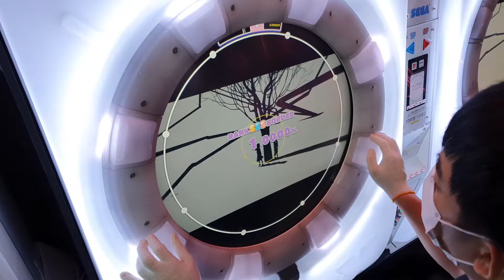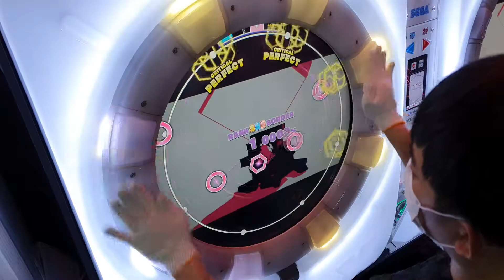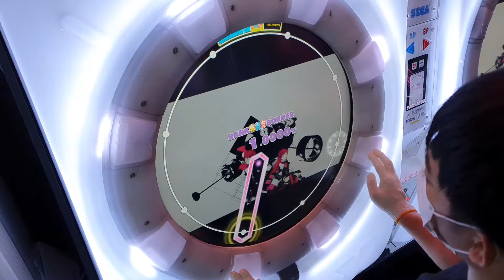[maimai DX] アージェントシンメトリー (master) AP+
アージェントシンメトリー
SCORE : 101.0000% AP+ [DX : 2106]